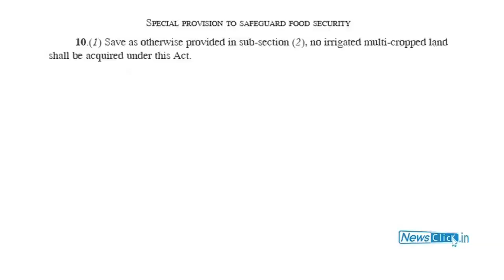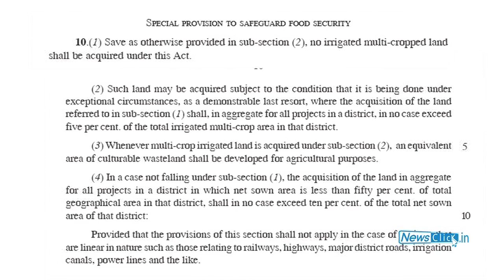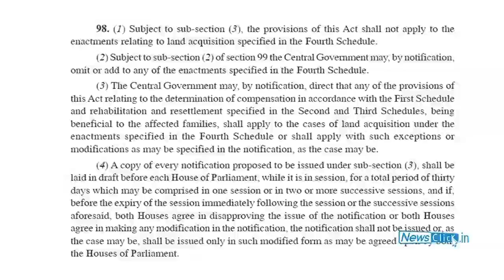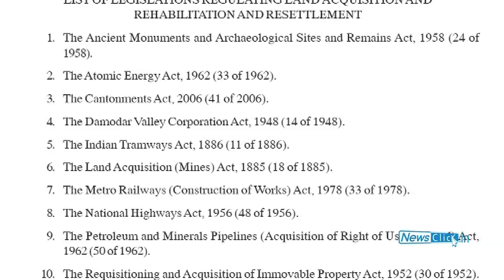LARR to Fit the Bill of Private Companies, not Farmers or Tribals -- Smita Gupta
The Land Acquisition, Rehabilitation and Resettlement Bill 2011 has raised concerns among academics and activists. Smita Gupta, Economist at the Institute for Human Development, and also associated with farmers' organisations, shares her analysis with Newsclick.